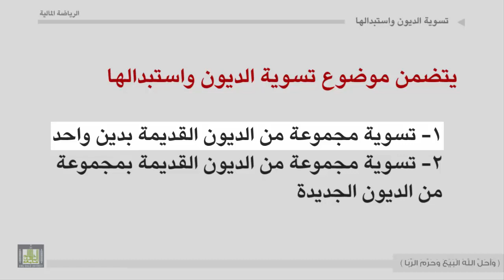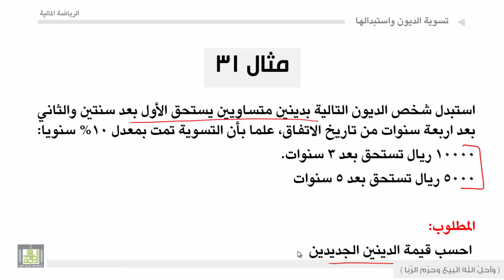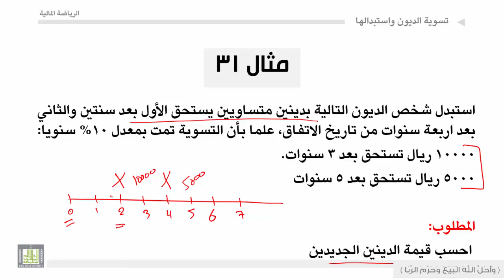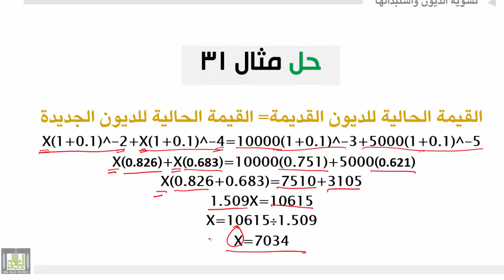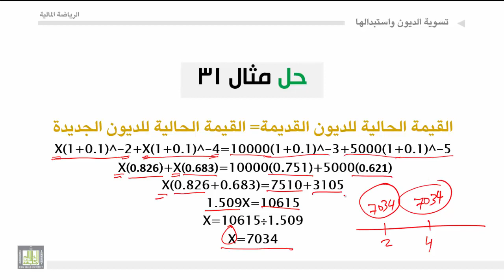الرياضة المالية - الوحدة الثالثة عشرة : تسوية الديون واستبدالها - 3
تسوية الديون واستبدالها - 3